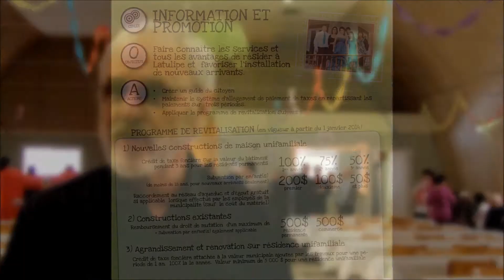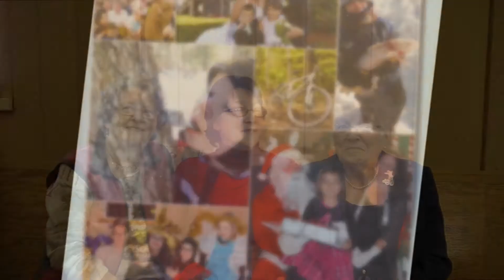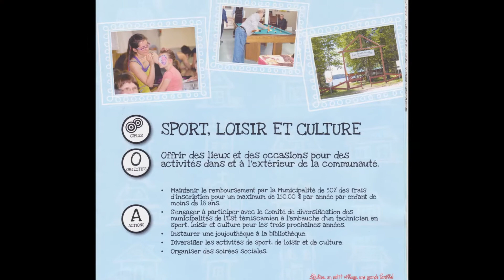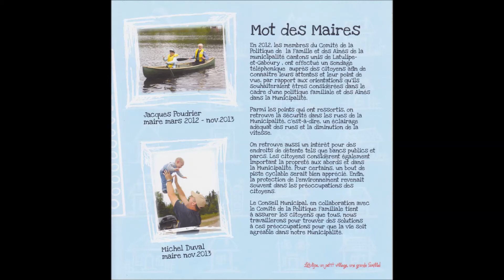La nouvelle politique familiale de Latulipe